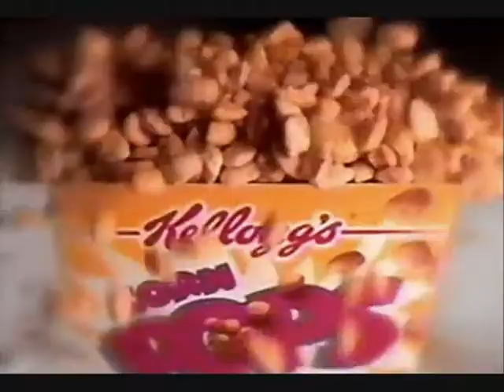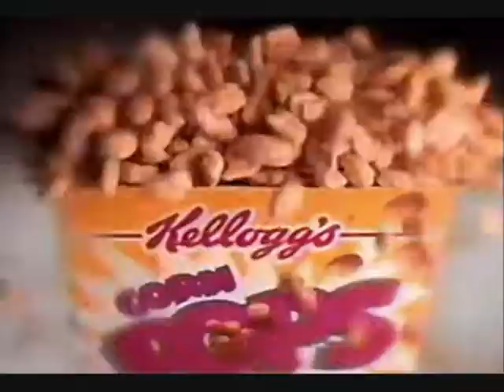Cereal Picture Up ,,7,,21,,2019